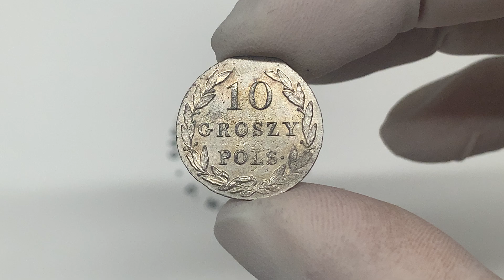10 groszy polskich 1825 I.B. - okazowe